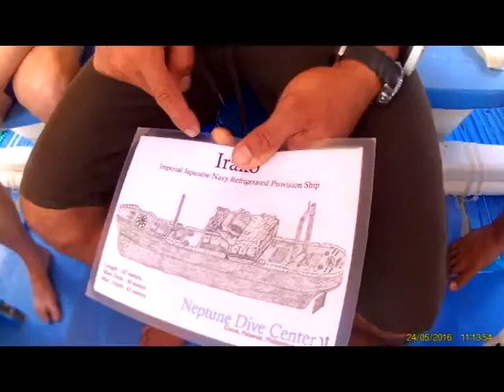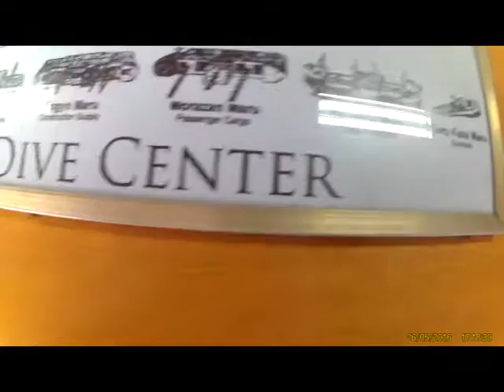coron short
SMB Divers 2016 dive trip to the wrecks of Coron Bay